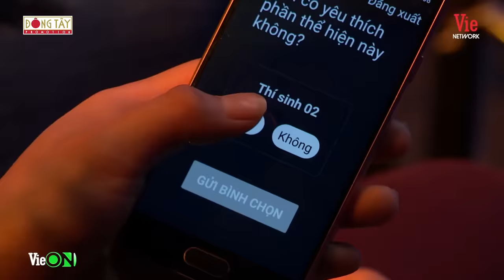Cô gái vừa lồng tiếng phim cổ trang cực hay, vừa hát bolero ngọt lụi tim | Giọng Ca Bí Ẩn Mùa 2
Cô gái vừa lồng tiếng phim cổ trang cực hay, vừa hát bolero ngọt lụi tim | Giọng Ca Bí Ẩn